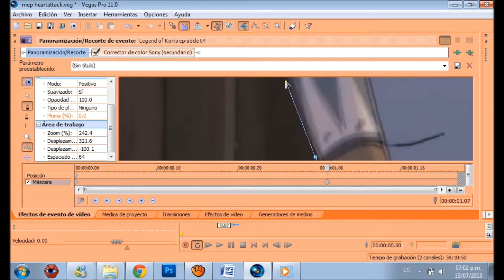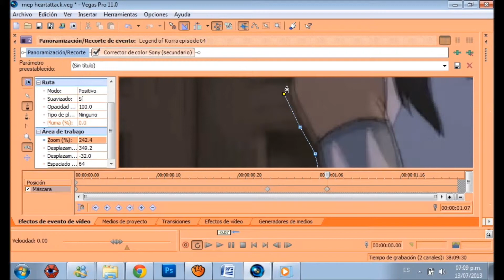Mask in sony vegas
well  this is me  doing a mask

haciendo un mask :D